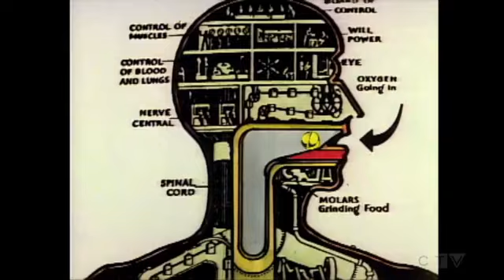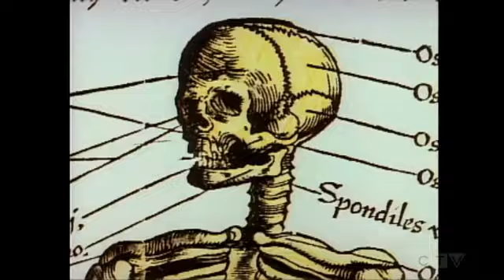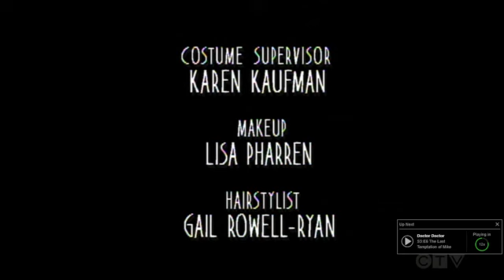Doctor Doctor S03E05 The Terminator